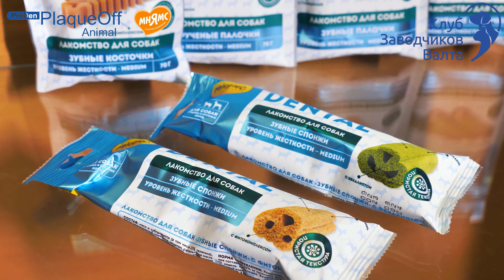Обзор товаров для поддержания здоровья полости рта